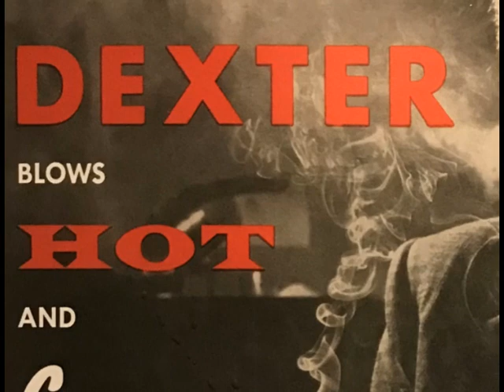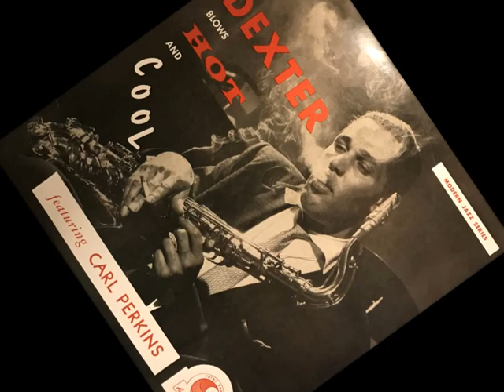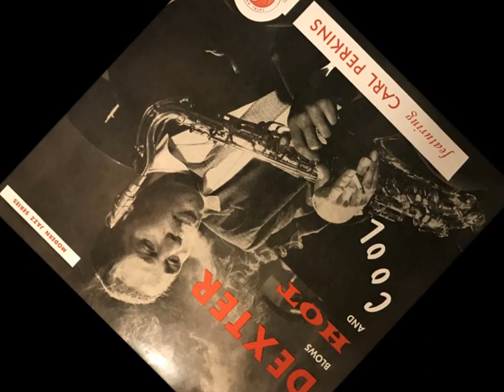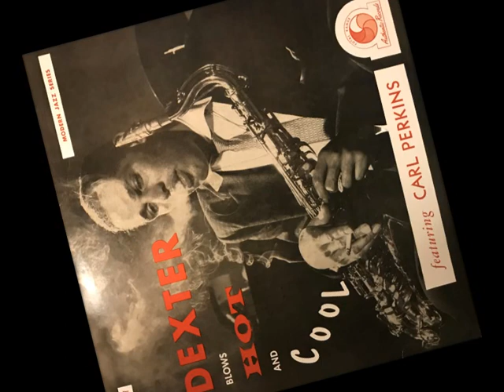"Silver Plated" Dexter Gordon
From the "Dexter Blows Hot And Cool" LP 1955

 • Tenor Saxophone – Dexter Gordon
 • Trumpet – Jimmy Robinson
 • Piano – Carl Perkins
 • Bass – Leroy Vinnegar
 • Drums – Chuck Thompson